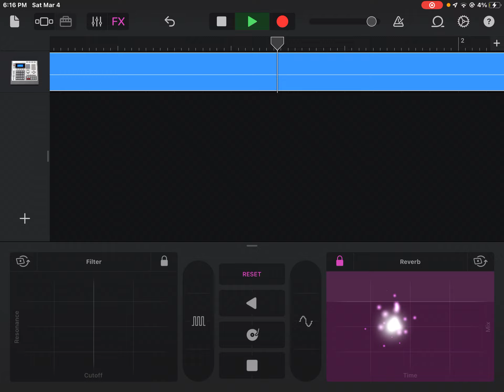20th Century Fox Fanfare With Star Wars In Concert